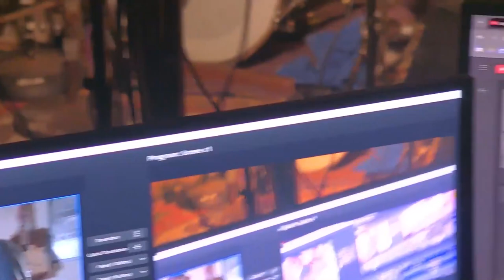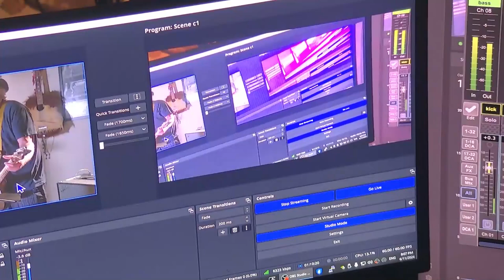The Buttercups June 11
Live stream originally broadcast on June 11, 2024 featuring Chandler Travis and Rikki Bates